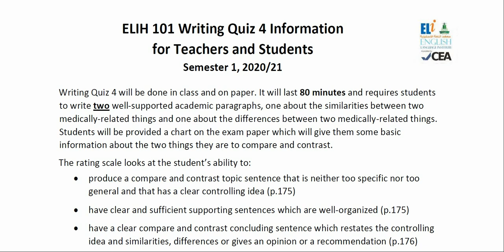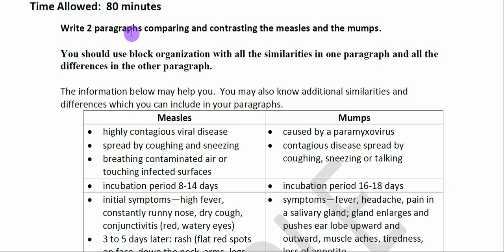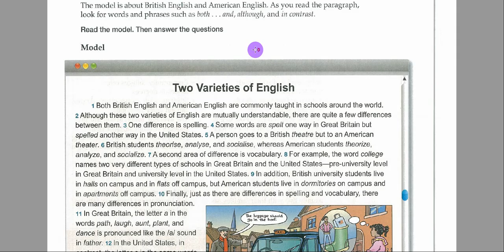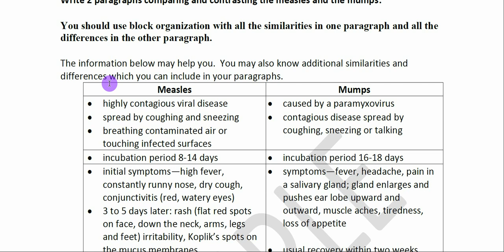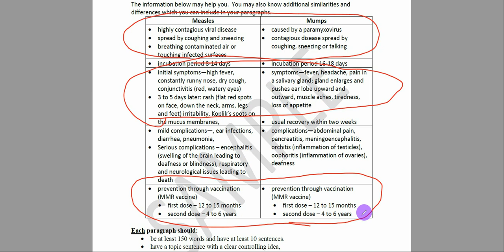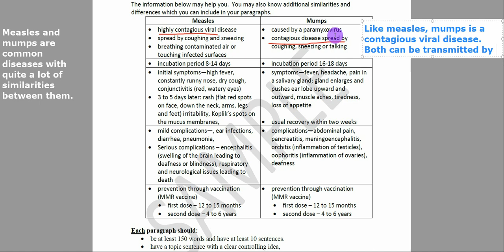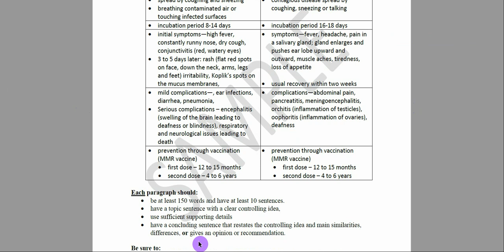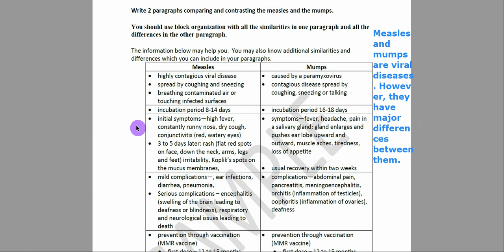تعليق على نموذج رقم 4 على شابتر 8 من كتاب الرايتنغ لطلاب جامعة عبد العزيز في جدة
تعليق على نموذج كتابة براغراف المقارنة من شابتر 8 في كتاب الرايتنغ لونغ مان